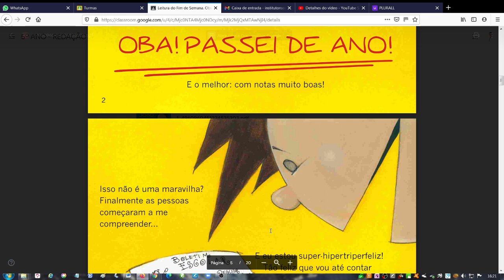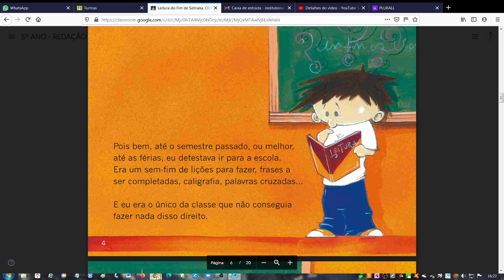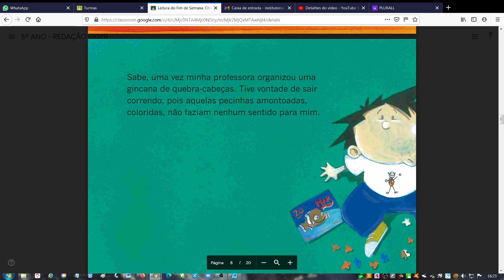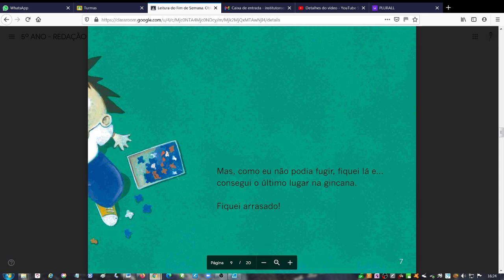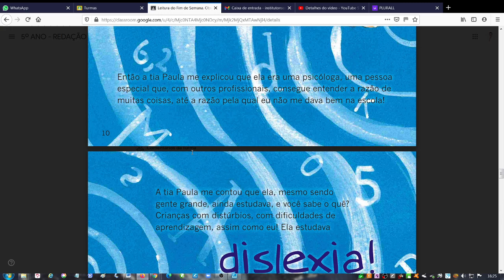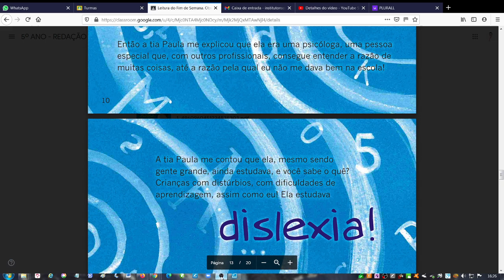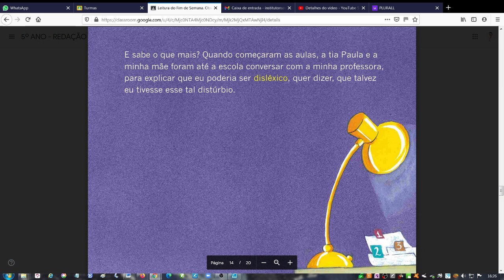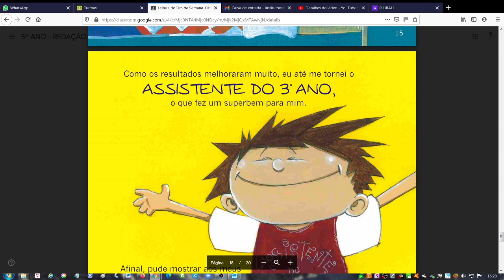Dia: 15.03.21. Disciplina: Redação. Série: 5º ano. Atividade: No vídeo.